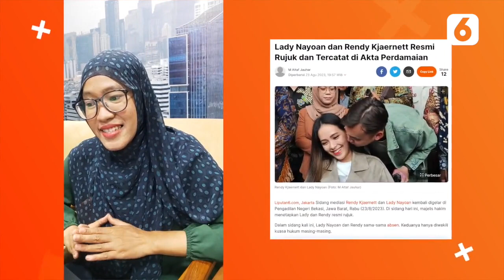Ammar Zoni Minta Irish Bella Tak Menjenguknya, Rendy - Lady Resmi Rujuk!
LIPUTAN6.COM - Ammar Zoni Minta Irish Bella Tak Menjenguknya, Rendy - Lady Resmi Rujuk!

Mulai dari Ammar Zoni minta Irish Bella tak menjenguknya hingga Rendy - Lady resmi rujuk, berikut sejumlah berita menarik News Flash Showbiz Liputan6.com.